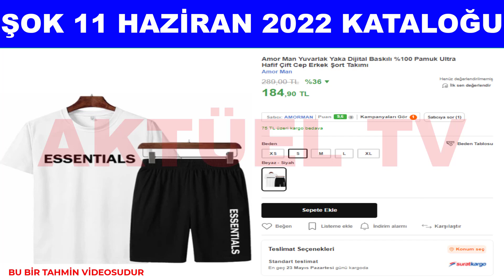ŞOK 7 HAZİRAN 2022 KATALOĞU - ŞOK AKTÜEL ÜRÜNLER EV VE MUTFAK - ŞOK İNDİRİMLİ ÜRÜNLERİ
ŞOK 11 HAZİRAN 2022 KATALOĞU - ŞOK AKTÜEL ÜRÜNLER EV VE MUTFAK - ŞOK İNDİRİMLİ ÜRÜNLERİ

11 Haziran 2022 şok kataloğu - şok bu haftasonu |şok 11 Haziran 2022 cumartesi gelecek kataloğu -en iyi ürünler. 11 Haziran 2022 şok kataloğu -  şok aktüel günü - şok 11 Haziran 2022 kataloğu | şok aktüel ürünler.
Şok 11 Haziran 2022 kataloğu / şok aktüel ürünler / şok market bu hafta Cumartesi indirimli ürünler.
Şok 11 Haziran 2022 kataloğu aktüel ürünler listesi videomuzda iyi seyirler...